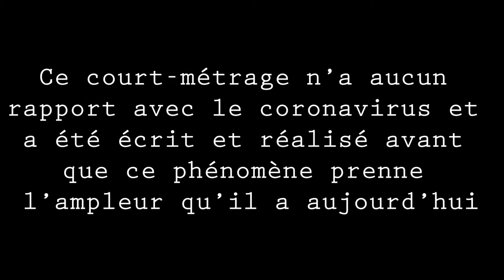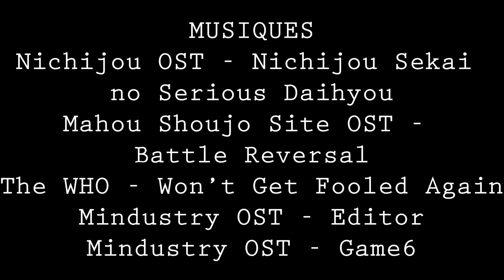L'expérience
Un examen de sciences dans un lycée : rien de plus banal ? Et si la réalité était tout autre ?
Venez découvrir un court métrage écrit et réalisé par 3 élèves de première en spécialité SVT au lycée St-Charles.